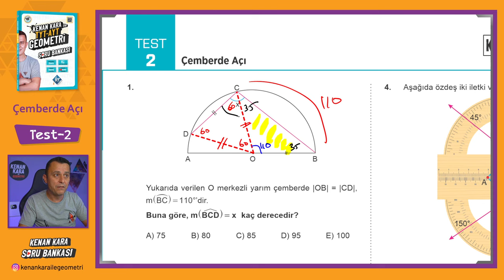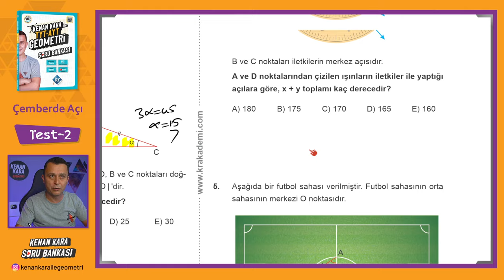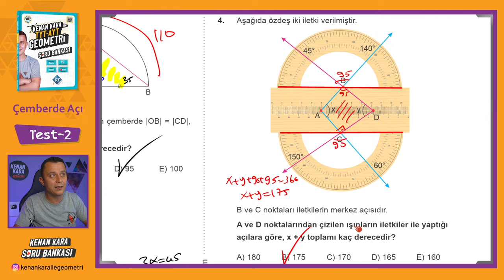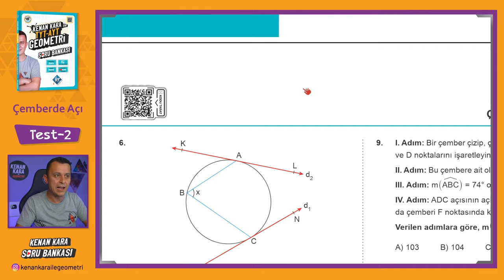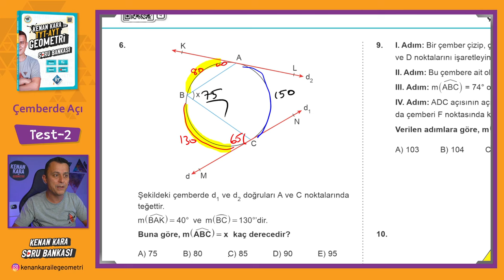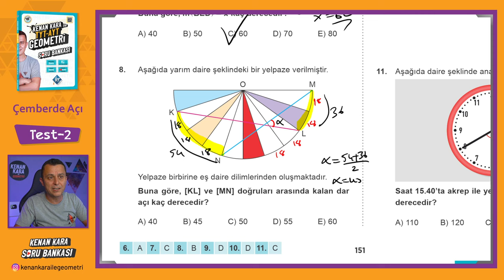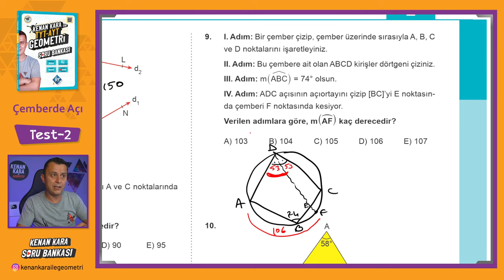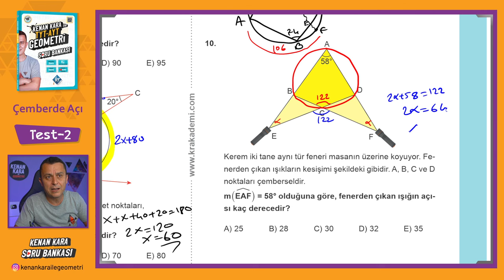Çemberde Açı | TEST-2 | SORU BANKASI | Kenan Kara ile TYT-AYT Geometri Soru Bankası